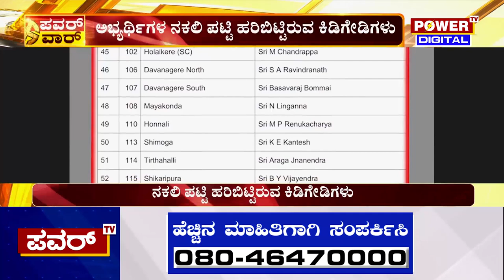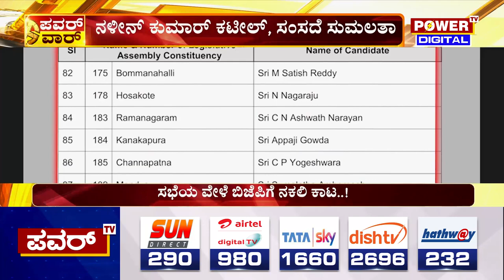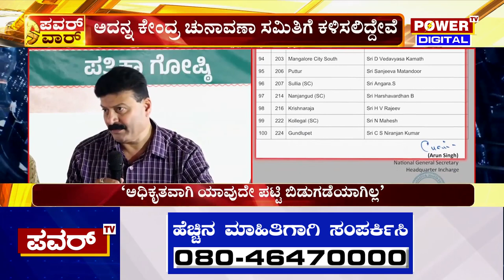Fake BJP Candidate List : ಬಿಜೆಪಿ ಅಭ್ಯರ್ಥಿಗಳ ನಕಲಿ ಪಟ್ಟಿ ವೈರಲ್ | Power TV News